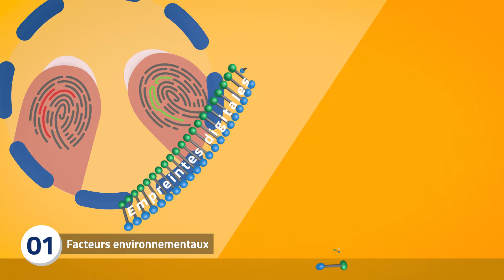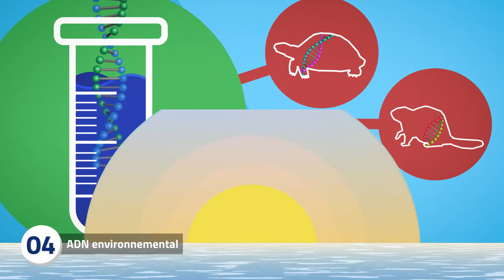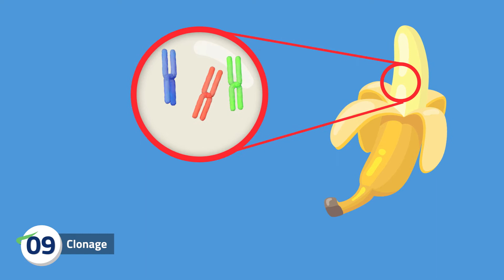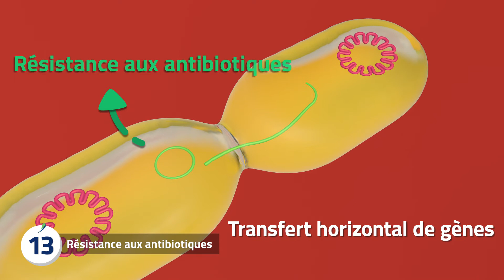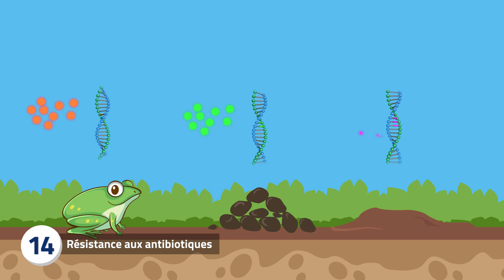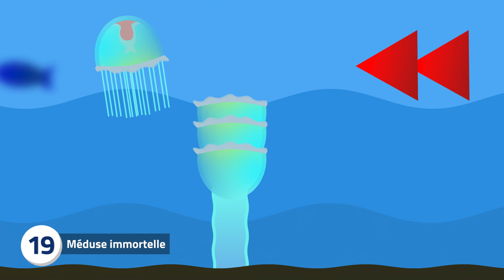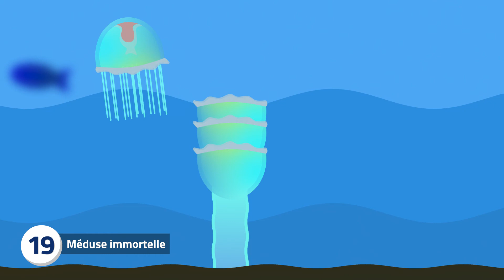20 faits intéressants en génomique - Version complète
Génome Québec a pour mission de catalyser le développement et l’excellence de la recherche en génomique, son intégration et sa démocratisation. En éducation, notre objectif est de sensibiliser les jeunes à la science et de les informer sur le potentiel, les avancées et les enjeux de la technologie génomique pour en faire des citoyens engagés et éclairés.

La vulgarisation scientifique est partie prenante des activités de Génome Québec

Consultez le site Web principal de Génome Québec pour voir l’ensemble de nos activités

La génomique au service du citoyen, de l'industrie et de la société!